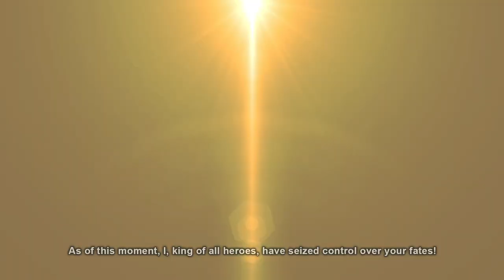Fate/Samurai Remnant - DLC Vol. 1 Teaser Trailer | PS5 & PS4 Games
"Your wish shall perish..." A Holy Grail War begins in Edo Japan.
The "Waxing Moon Ritual", a battle to the death between seven Masters and their Servants to pursue their wishes...

*Screens are taken from an in-development version.
Fate/Samurai Remnant is now available on PlayStation®5 & PlayStation®4.

Fate/Samurai Remnant DLC 1 "Record's Fragment: Keian Command Championship" releases in February 2024.

Gears & Soft:
Laptop - Asus Rog G15 | RTX 3060
Soft - OBS Classic